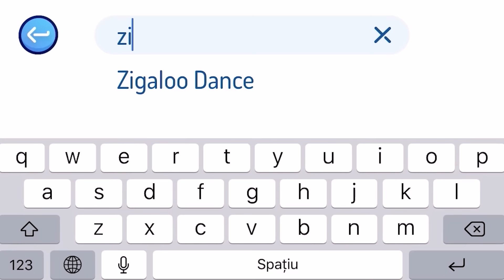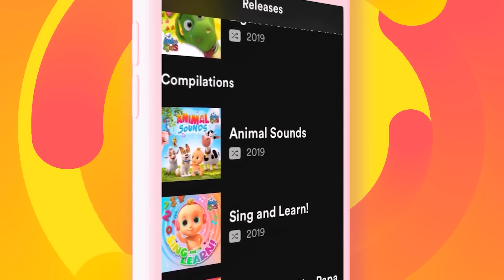If You're Happy and You Know It | Songs for KIDS Collection | LooLoo KIDS Nursery Rhymes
"If You're Happy and You Know It" is one of our favorite nursery rhymes for children - kids, toddlers, babies and others like them. 🟡Listen on SPOTIFY

This fun and educational children song will teach your kid different physical skills with Johny and friends.

Like many of our children's songs, this kids animation is also a perfect English learning song, because its skill teaching content is presented as simple and colorful kids actions with little Johny. Every command is repeated and accompanied by a fun activity!

Baby Johny and friends spend their free time outside, playing and dancing to the rhythm of our kids song. They take photos and clap their hands, stomp their feet and shake the garden, and do many other activities. The catchy sing-along song plays while we're joining in the fun and healthy activities performed in the video.

At LooLoo Kids we know that children of all ages learn best the things they can see with their eyes, hear with their ears - and especially DO, with their own hands and legs. Making children learning easy is one of our main goals!

You'll get constant access to more nursery rhymes, more awesome content, so you'll never miss a chance to teach your children new and exciting things!

🎵  Go to your favorite song by selecting a title below!  👇

00:00 If You're Happy and You Know It
01:49 Baby Shark
03:32 Zigaloo
05:50 Looby Loo
08:15 Hey, Diddle, Diddle
09:50 I love the mountains
11:42 Rolling Rolling
13:46 In the morning
16:37 The bear went over the mountain
19:11 There's a happy little duck
21:26 One Elephant went out to play
24:27 She'll be Coming Round the Mountain
26:32 Row, Row, Row Your Boat
28:28 A sailor went to sea
31:37 Hickory Dickory Dock
34:02 Down in the jungle
36:36 She's my friend Lola
38:06 Skidamarink
39:40 BINGO
41:35 Hot Cross Buns
44:41 The Farmer in the Dell
46:39 Three Little Kittens
49:01 This Little Piggy
50:47 Polly, Put the Kettle On
52:34 Drawing Song
54:08 Jack and Jill
56:39 Miss Polly had a Dolly
58:03 The Ants Go Marching